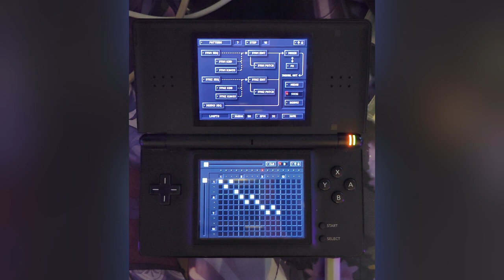looptober 18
when life gives you pneumonia, make fever-step with korg ds-10